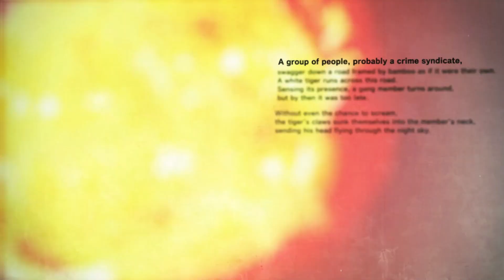킬러 이즈 데드 파트9 (한글자막)